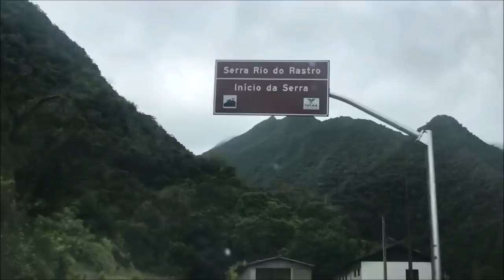SERRA DO RIO DO RASTRO DE UM JEITO QUE VOCÊ NUNCA VIU - LETICIA DA XJ6